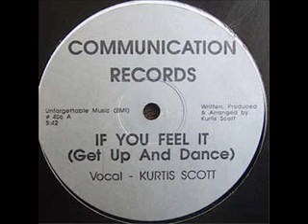Kurtis Scott ‎– If You Feel It (Get Up And Dance)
A: If You Feel It (Get Up And Dance)

From: Kurtis Scott ‎– If You Feel It (Get Up And Dance)
Label: Communication Records – 406
Format: Vinyl, 12", Single Sided
Country: US
Genre: Electronic, Funk / Soul
Style: Leftfield